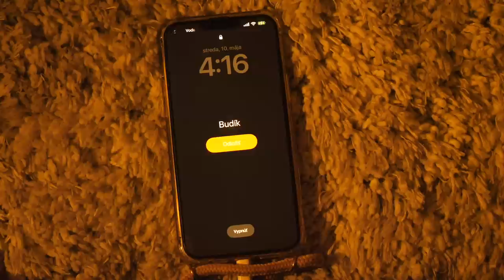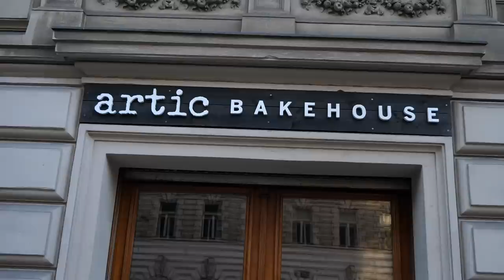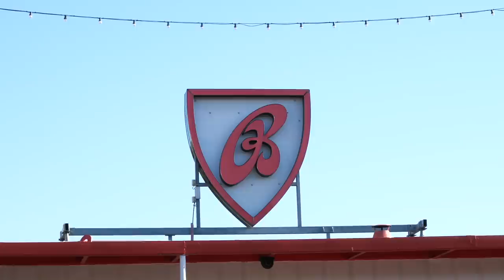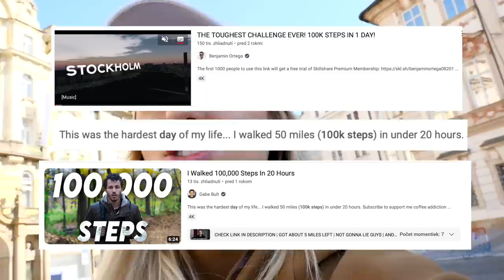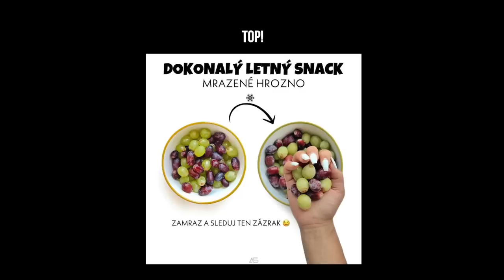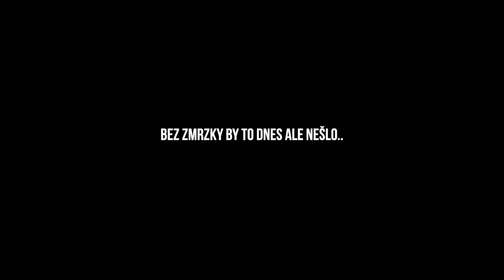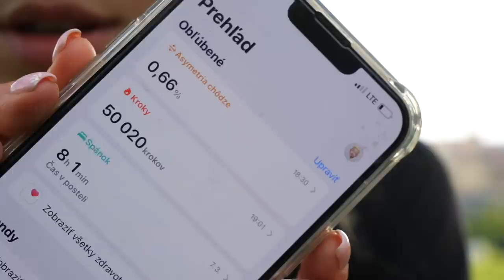MISIA 100 000 ZA 24 HODÍN *zahájená*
Dnes sa pozrieme na moju adaptačnú fázu v challengi, ktorý som sama pre seba vymyslela - ujsť za 24 hodín 100 tisíc krokov. Som ready ?